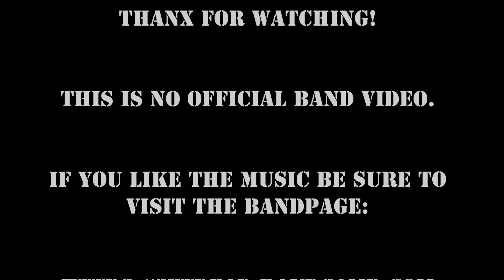GET DEAD ~ Riverbank (live in Nürnberg)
GET DEAD am 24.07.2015 live im Zentralcafe des K4 (ex-Komm) in Nürnberg. Hier mit dem Stück "Riverbank".